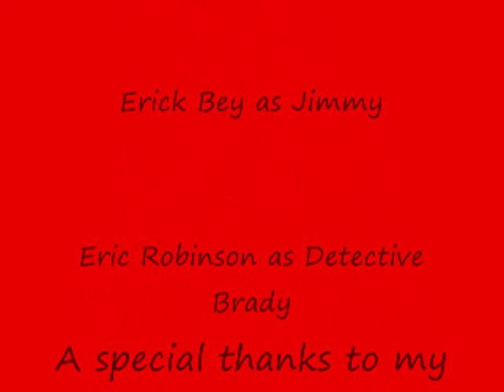Josh Evans Movie Murder